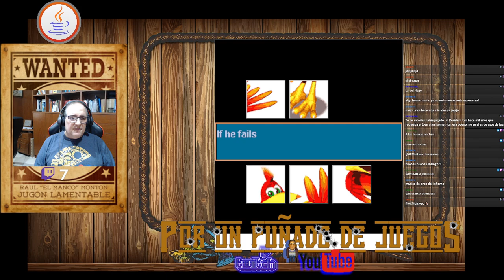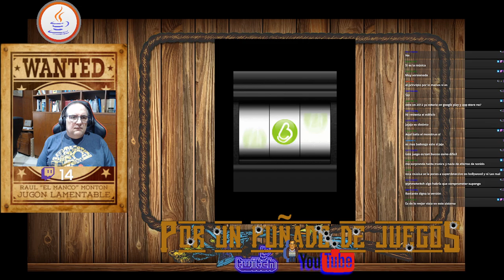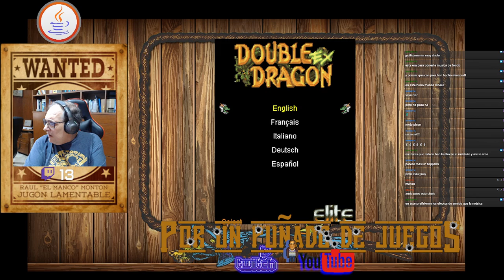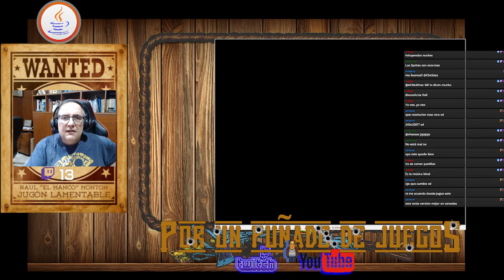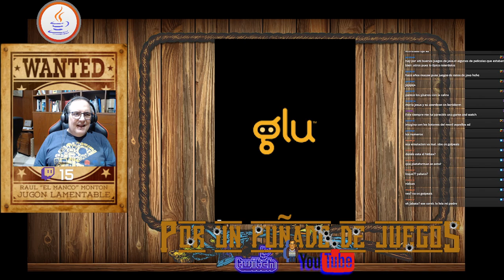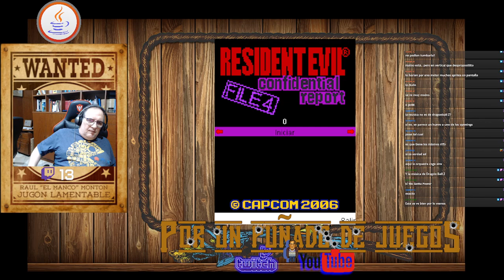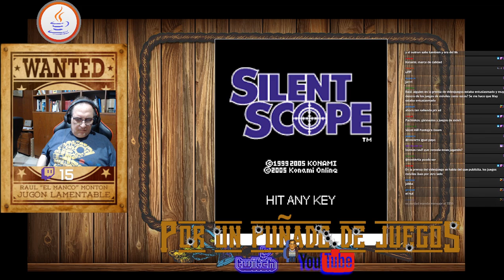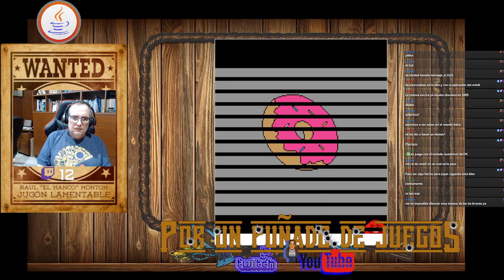Por Un Puñado de Juegos - Showdown #65: JAVApocalipsis 3, conversiones para olvidar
A pesar de la monstruosa segmentación del mercado de los móviles, en los 90, J2ME sería la plataforma elegida por la mayoría de fabricantes, y las compañías de software, grandes y pequeñas, dedicarían gran parte de sus recursos a "cazar" licencias de juegos famosos en otros soportes.
Algunos bastante decentes, otros de calidad ridícula, pero todos son dignos de probar.
¡¡¡Acompáñame a este viaje sin retonno a los confines del horror!!!

00:03:54 Banjo Kazooie Grunty's Revenge: Missions (In-Fusio)
00:09:18 Boulder Dash M.E. (IntantCom)
00:11:10 Call Of Juarez (Breakpoint)
00:15:38 Chase H.Q. (Nokia)
00:19:08 Commandos (Zed)
00:26:07 Contra Evolution (Konami)
00:30:13 Contra V-Hard Corps (Konami)
00:37:28 Contra War Of Worlds (Konami)
00:41:49 Crash Racing (Vivendi Universal Games)
00:44:11 Croc Mobile 1: Jungle Rumble (Morpheme)
00:46:50 Delta Force: Black Hawk Down - Team Sabre (Vivendi Universal Games)
00:52:08 Dig Dug Deluxe (Namco)
00:53:48 Double Dragon EX (Elite Systems)
00:58:39 Driver: San Francisco (Gameloft)
01:03:01 Duke Nukem Mobile (Ojom)
01:07:09 Duke Nukem Mobile II: Bikini Project (Skyzone)
01:08:39 Duke Nukem Mobile 3D (Skyzone)
01:11:47 Elevator Action (Sony Pictures Digital)
01:17:14 Galaga X (Namco)
01:21:18 Galaga 3 (namco)
01:22:53 Gauntlet (TKO Software)
01:26:40 God of War: Betrayal (Glu Mobile)
01:32:02 King of Fighters 98 (Enorbus)
01:36:36 Metal Slug 4 Mobile (i-play)
01:41:33 Metal Slug: Fierce Battle (Sega)
01:46:20 PAC-MAN Championship Edition (Namco)
01:50:25 Pang Remixed (Zed)
01:56:03 Pitfall: The Lost Expedition - Jungle (Activision)
01:59:29 Popeye (Namco)
02:08:04 Postal Babes (HeroCraft)
02:12:00 Project Gotham Racing (GluMobile)
02:14:31 R-Type (Elite Systems)
02:18:08 Raiden EX (Com2Us)
02:21:39 Raiden IV
02:22:51 Rainbow Islands: Bubble Bobble 2 (Taito)
02:25:27 Rayman 3 (Gameloft)
02:27:35 Resident Evil Confidential Report : File 4 (Capcom)
02:30:26 Rush'n Attack (Konami)
02:33:21 Saints Row 2 (THQ Wireless)
02:36:27 Salamander (Konami)
02:37:54 Samurai Spirits (M Dream)
02:39:35 Sensible Soccer (Kuju Wireless)
02:42:30 Shinobi (Sega)
02:47:21 Silent Hill Mobile 3 (Connect2Media)
02:49:33 Silent Scope (Konami)
02:54:38 Silent Scope (3D) (Konami)
02:56:46 Sonic the Hedgehog 2: Crash (Glu Mobile)
02:59:36 The Simpsons Arcade (Electronic Arts)

Emulador Usado para la Transmisión:
BlueMaxima's Kahvibreak